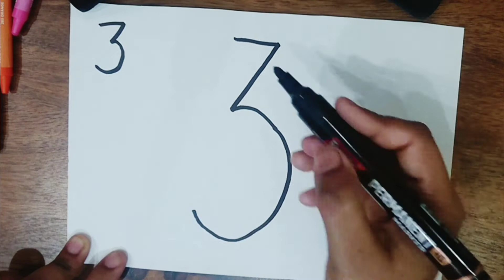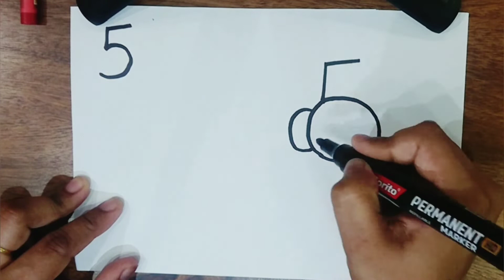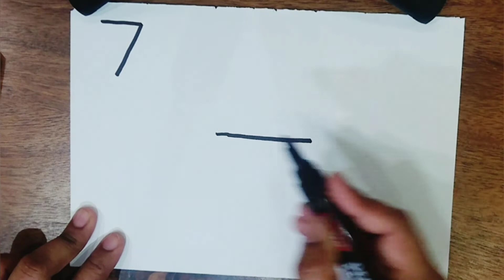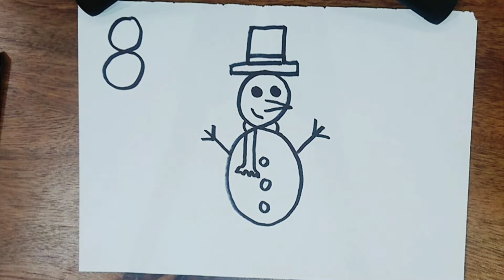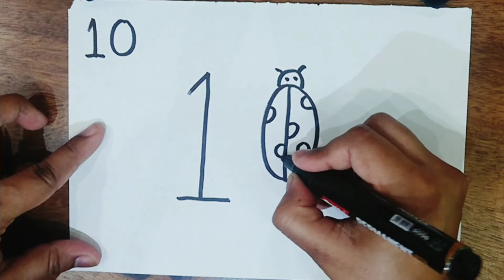Number Art | new designs | kids learning